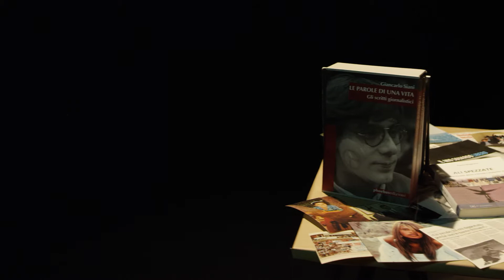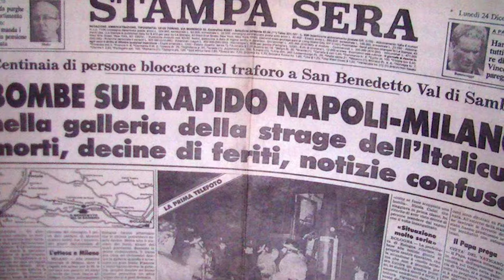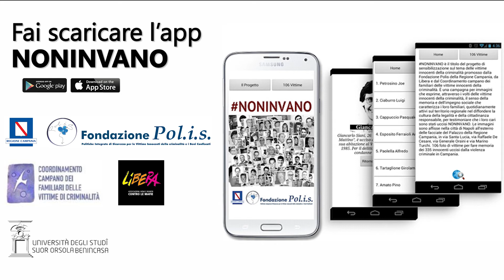NONINVANO - ABRAMO VASTARELLA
Abramo Vastarella, 29 anni. La sera del 23 dicembre 1984 viaggia a bordo del treno Rapido 904, quando un ordigno esplode sullo stesso treno, nei pressi della località di San Benedetto Val di Sambro, determinando 17 morti e 267 feriti. Il treno era partito da Napoli con direzione Milano, carico di viaggiatori di rientro per le imminenti festività. Per le modalità organizzative ed esecutive, nonché in relazione ai personaggi coinvolti, l’attentato è stato indicato dalla Commissione Parlamentare sul Terrorismo come il punto di collegamento tra gli anni di piombo e l’epoca del terrorismo di matrice mafiosa. Nel maxiprocesso dell’ 8 novembre 1985, di fronte al giudice istruttore Giovanni Falcone emergono i legami intrecciati fra mafia, camorra, gli ambienti del terrorismo neofascista, la Loggia P2 fino ad arrivare alla Banda della Magliana. Nel 2011 la Direzione Distrettuale Antimafia di Napoli emette una ordinanza di custodia cautelare a carico di un boss mafioso, accusato di essere il mandante della strage. Nel maggio 2013 la Procura di Firenze chiede il rinvio a giudizio per questo boss quale "mandante, determinatore e istigatore della strage", inquadrando l'attentato nell'ambito di quella strategia che cercava di distogliere l'attenzione dello Stato dalle attività di Cosa Nostra in Sicilia. Il boss, dopo varie vicissitudini giudiziarie, muore nel 2017. Con la sua scomparsa si estingue anche il processo relativo alla strage.